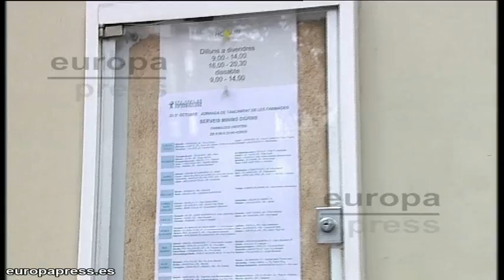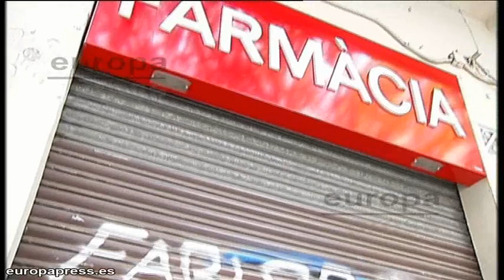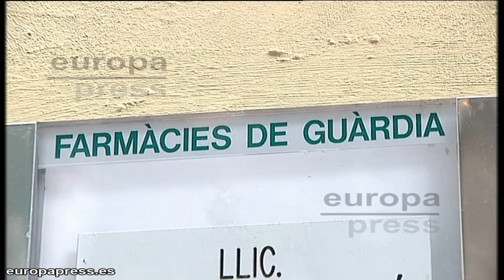Normalidad en las farmacias catalanas abiertas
Los farmacéuticos catalanes han realizado por primera una jornada de huelga y han cerrado sus establecimientos, dejándo solo servicios mínimos, para manifestar su rechazo a los retrasos en el pago por parte de la Generalitat.